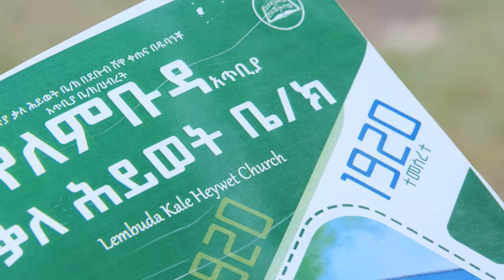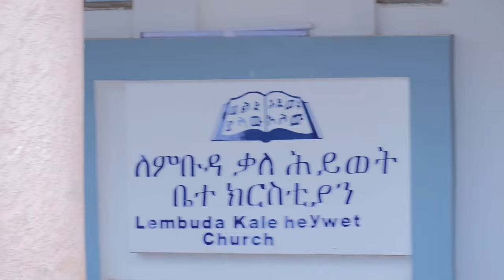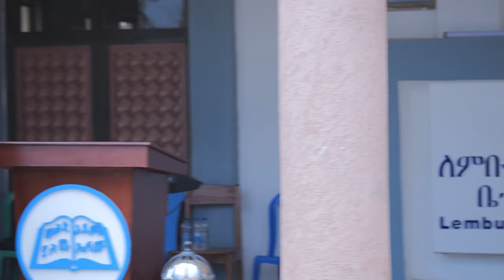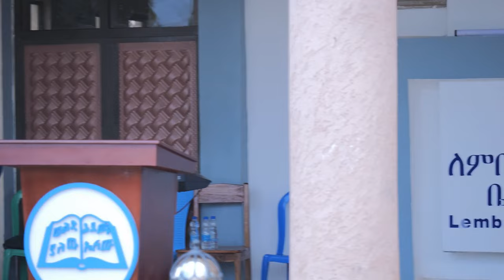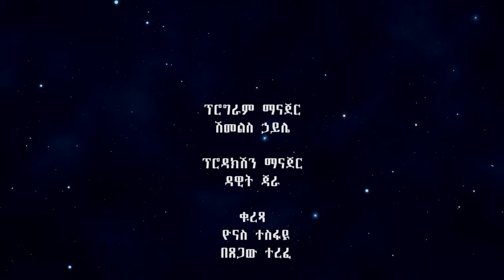በጎ ተፅእኖ መፍጠር በዶ/ር ወንድሙ አበበ